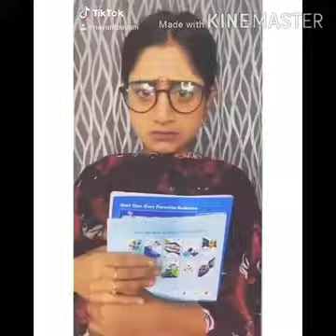Nayani PAVANI dance video Tiktokstar||ROPOSO TRENDING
Nayani PAVANI dance video Tiktokstar

#||ROPOSO TRENDING

This video is created by just for fun purpose only please watch and enjoy.

Following video audio content making entertainment purposes only .Not offence for anyone.